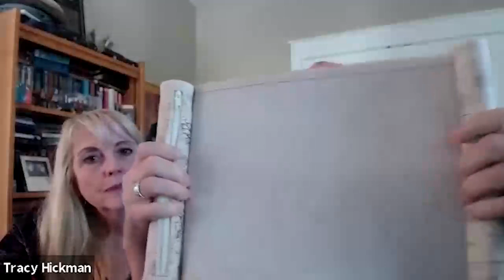Airships & Dragons! An Interview with Tracy & Laura Hickman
In this episode, we’re talking to industry legends Tracy & Laura Hickman!We discuss the lasting impact and legacy of the Dragonlance novels, their approach to collaborative writing and worldbuilding, and their current tabletop RPG projects.